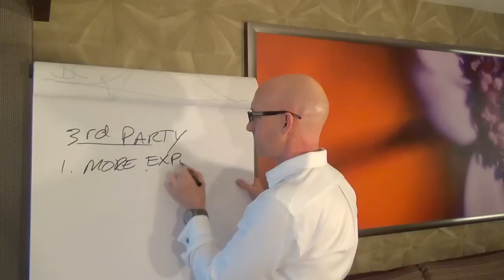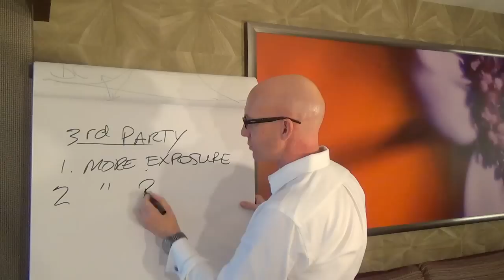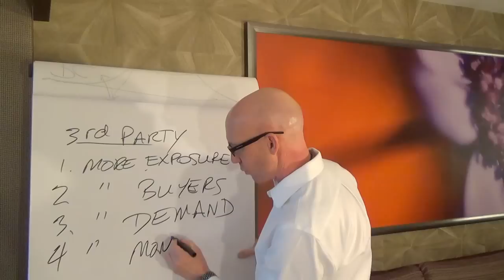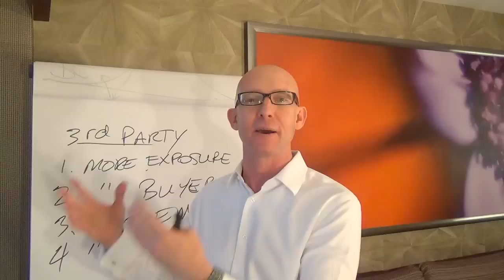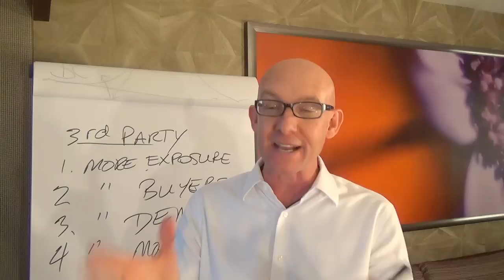Why Skilled Real Estate Agents Are Worth their Commission - Kevin Ward @ YesMasters.com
For more killer training videos for REALTORS who want more Yes's and more Successes in their business and in their life! From Kevin Ward, international real estate trainer, speaker, and coach.

In this video Kevin explains why and how Realtors can honestly and powerfully explain and demonstrate their value and justify the commissions they are paid...IF they are skilled at helping their clients get the best results.  Many agents are not skilled, nor are they proactively serving their clients' best interest.